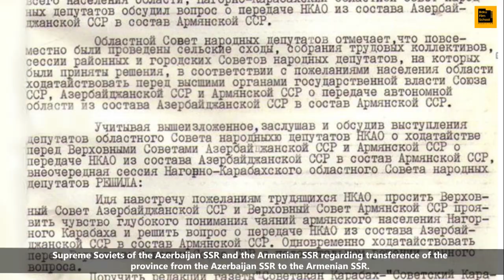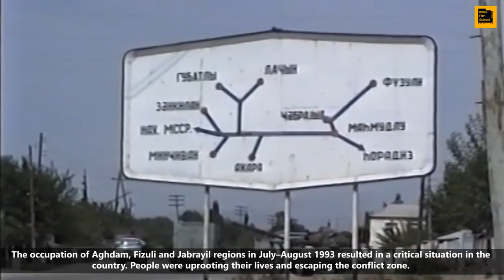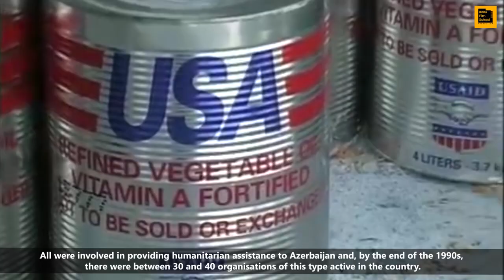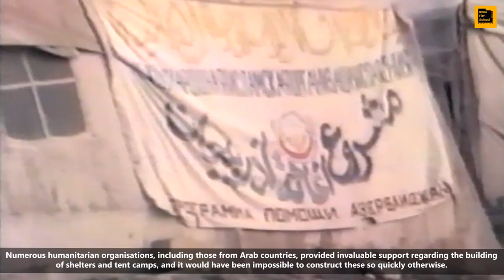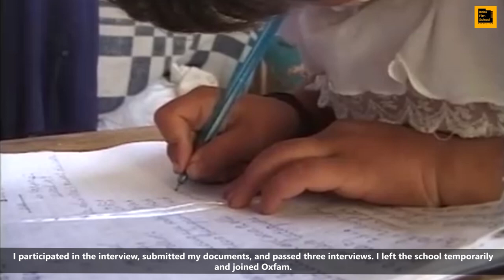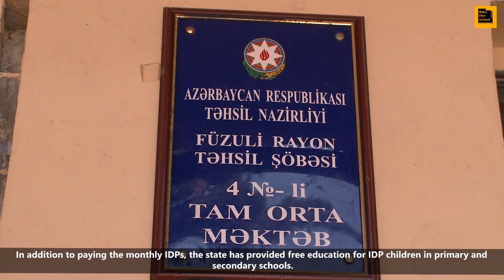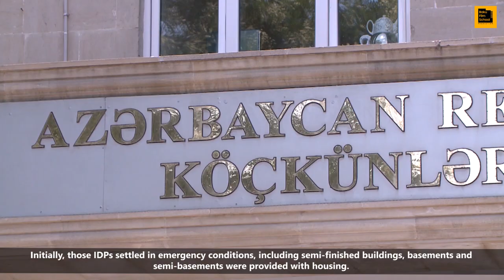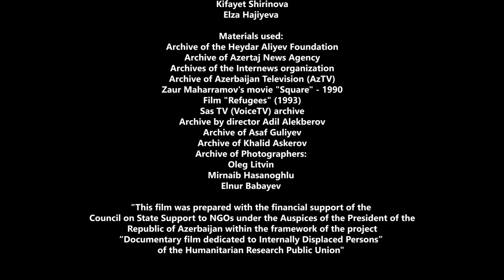Çadır şəhərciklərindən yeni qəsəbələrə - From Tent Encampments to New Settlements (2019) Documentary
“From Tent Encampments to New Settlements”
Documentary film

Screenwriter and director:  Avaz Hasanov
Producer:    Mubariz Taghıyev
Producer-operators:                Sarvar Javadov\Elman Nabiyev
Edited by:    Tahir Khalfaguliev
Producer:        Baku Film School Production\ Humanitarian Research PU
Duration:    42 minutes
Genre:     Documentary film

The film is devoted to the life of IDPs in tent camps, wagons and dormitories, their situation in connection with the transfer to new apartments, the activities of international organizations and the government in the field of improving the housing conditions of IDPs.